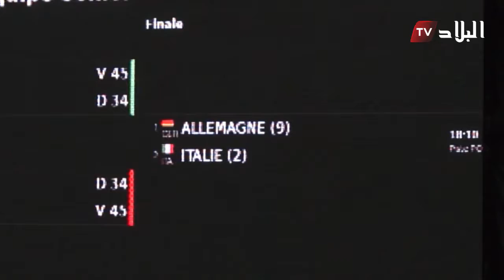اختتام فعاليات كأس العالم 2017 للمسايفة حسام ذكور